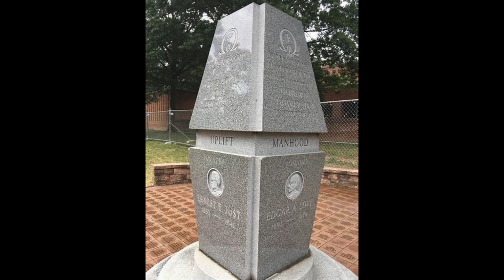The History of Omega Psi Phi Inc.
Omega Psi Phi Fraternity Inc., founded on November 17, 1911, at Howard University in Washington, D.C, is the first international fraternal organization to be founded on the campus of a historically black college. The Fraternity was founded on Four Cardinal Principles of Manhood, Scholarship, Perseverance, and Uplift, and the phrase “friendship is essential to the soul” was chosen as the Fraternity’s motto. Omega was the first black fraternity founded at a historically black college or university.